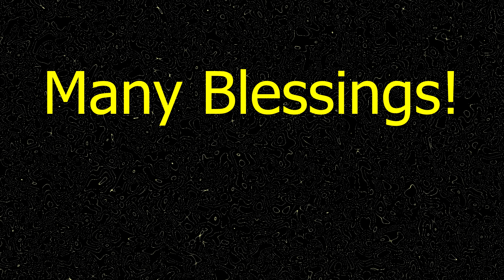Weekly Tarot/Astrology Reading